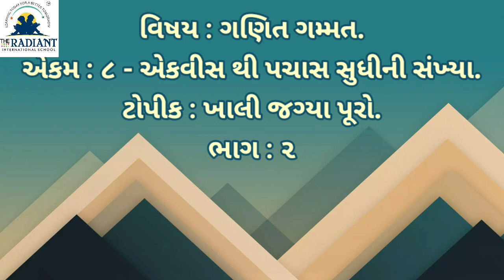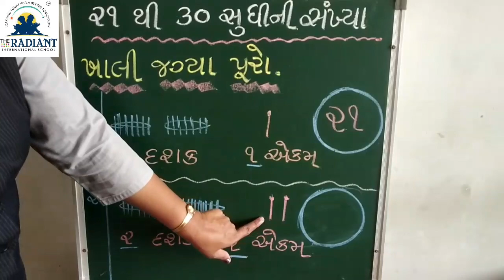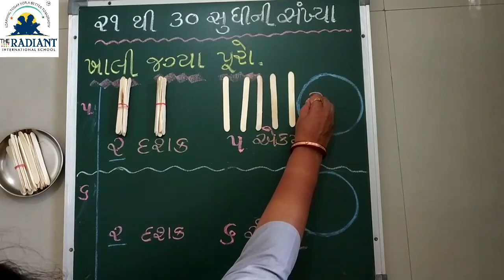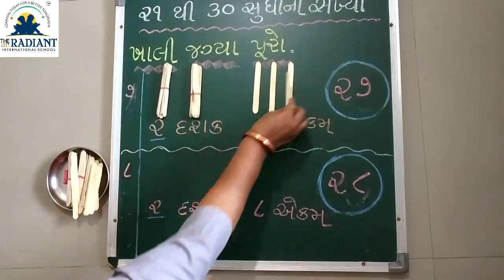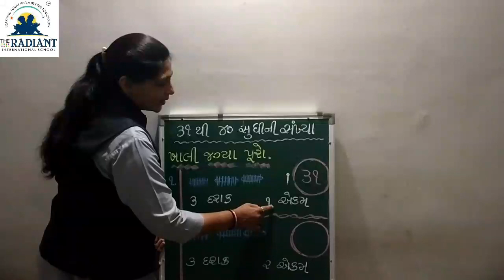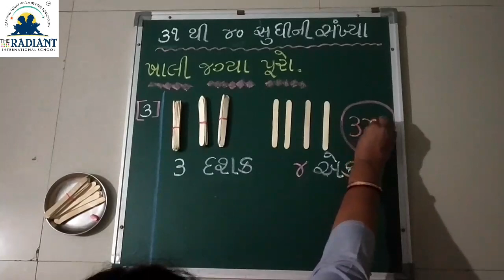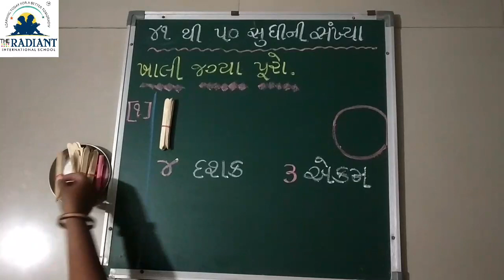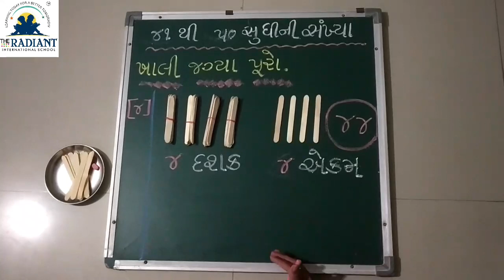GUJ MED SUB MATHS CH 8 PART 2